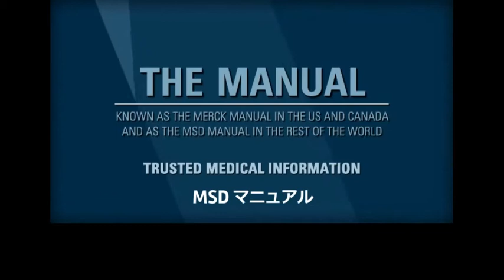運動系の診察 | MSD マニュアル プロフェッショナル版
この動画では，筋肉の肥大と萎縮の観察のほか，筋力（近位と遠位，重力と抗重力），微細運動，筋緊張など，患者の運動機能を検者が評価する。